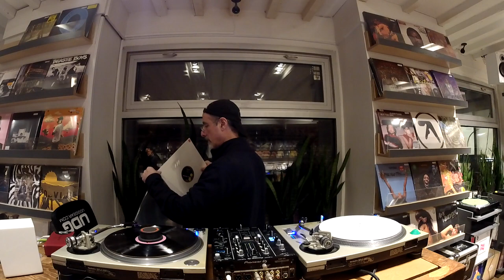LIVE! AT THE LAB w/ Douglas Sherman (The Loft, Joy) - DJ Set At Turntable Lab NYC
Turntable Lab's in-store DJ / performance series. Join us every Friday 6-7:30 at the storefront, or watch live